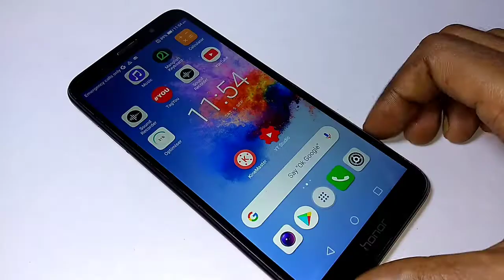How to remove scraches on your mobile phone | colgate | Toothpaste hacks